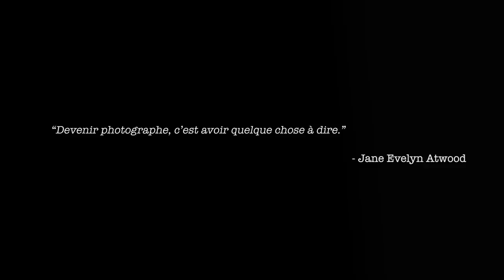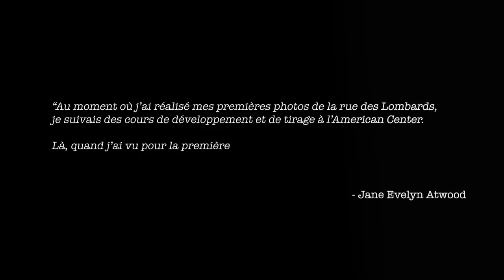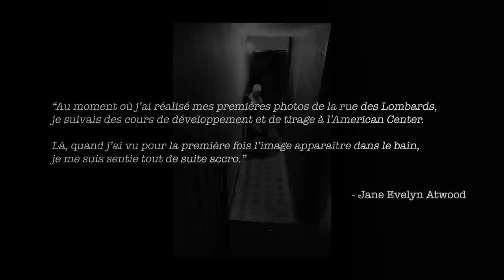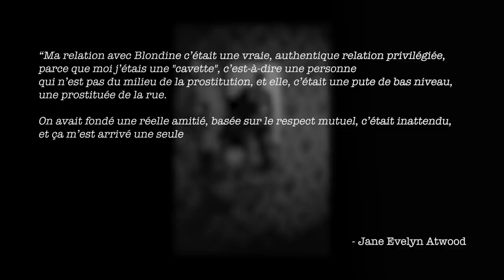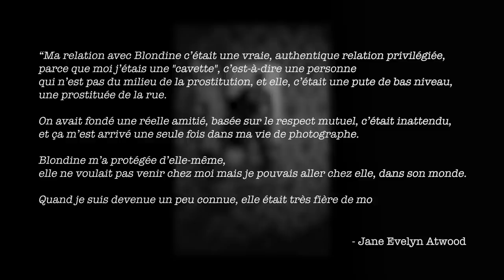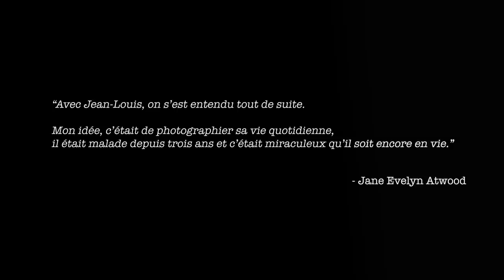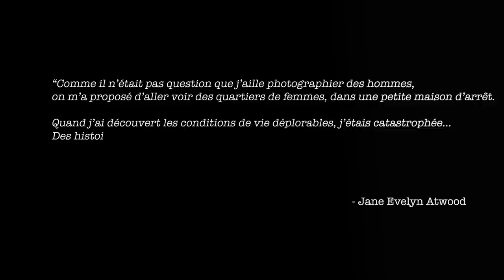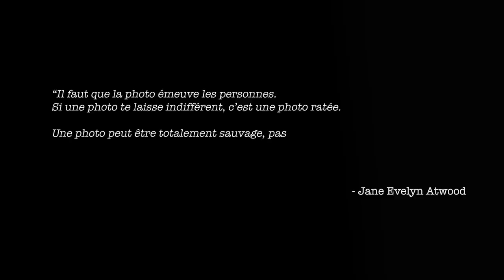📷 Avoir quelque chose à dire avec Jane Evelyn Atwood - Incroyables Photographes #21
Découvrez le travail de Jane Evelyn Atwood, une photographe américaine qui ne prend pas son appareil photo pour photographier ce qui est facile, bien au contraire.

► Musiques :

- Access Granted - The Bows
- Bring to Light - Max H.
- Close - Eleven Tales
- Élan - Ardie Son
- Falling Asleep - Michele Nobler
- Reflections - Borrtex
- Stories From The Sky - Sid Acharya
- The Castle - Anbr
- Winds of Reykjavik - Spearfisher